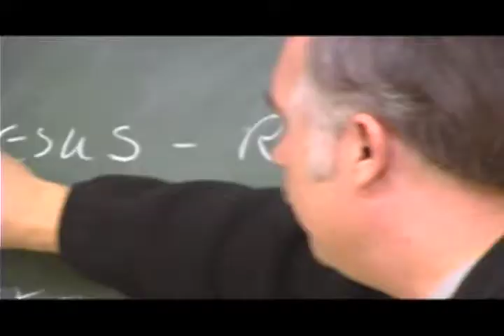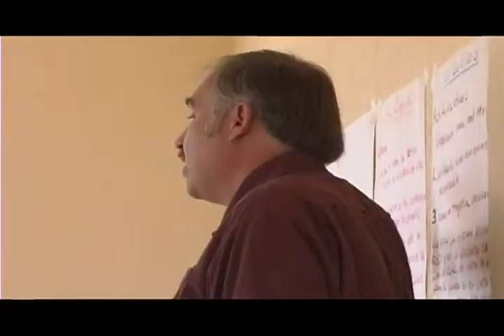God at Work: Tim Long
Equipping Leaders in Baja California